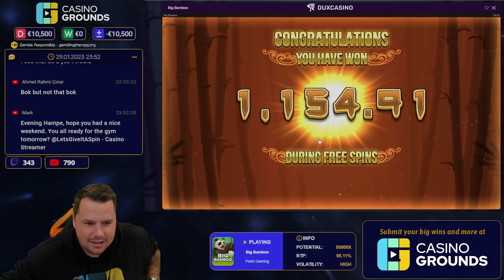How is Big Bamboo NOT paying?!?!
Here we go again! After a little bit of trouble to get the slot to give Hampus the good bonus, Big Bamboo decided to finally pay!

1. Don't think of gambling as a way to make money.

2. Only gamble with money you can afford to lose.

3. Set a money limit in advance.

4. NEVER chase losses.

5. Take frequent breaks.

❗ For casino links:
18+ ( you won’t be able to sign up if not) T&C's Apply, New Customers Only, Gamble Responsibly,